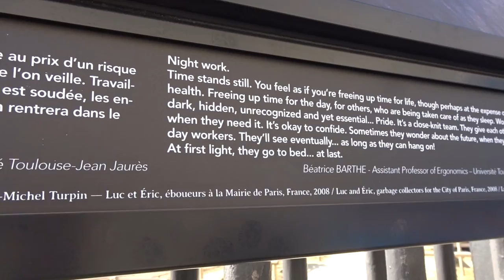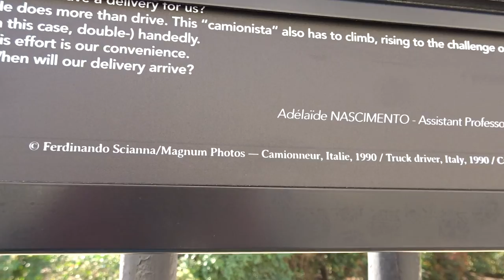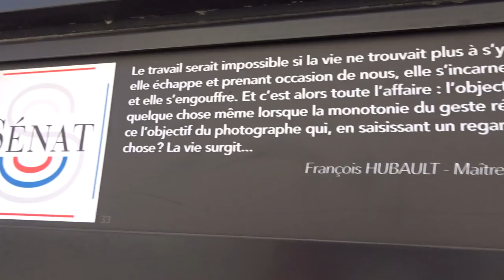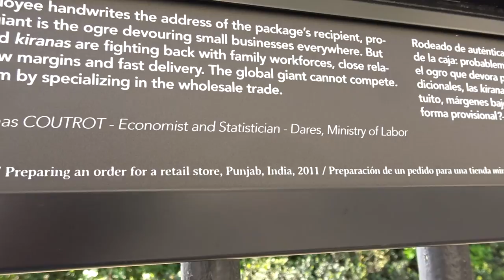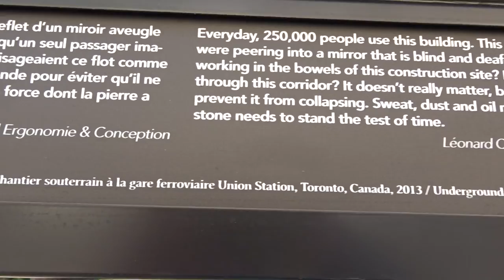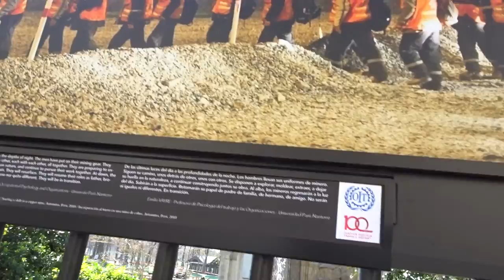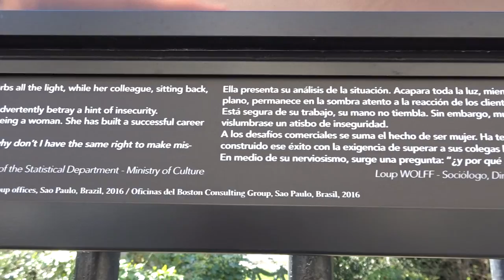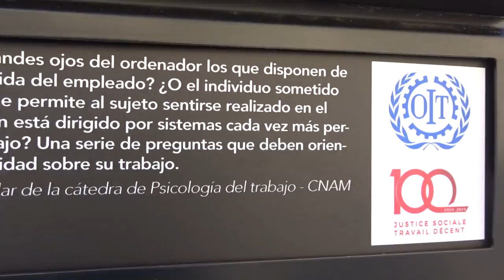Exposition êtres au travail 2019 #2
Exposition êtres au travail 2019 Jardin du Luxembourg Paris - exposition gratuite du 16 mars au 14 juillet 2019 EXPO PHOTOS 80 photographies de Magnum Photos et de photographes indépendants 80 panneaux grand format exposés sur les grilles du Jardin du Luxembourg Gardens Paris 75006 - Organisation Internationale du Travail EXPO PHOTOS à l'occasion du centenaire de l'OIT année 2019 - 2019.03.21 video mariepanic mariepanic2 @mariegendron @anne_hoa